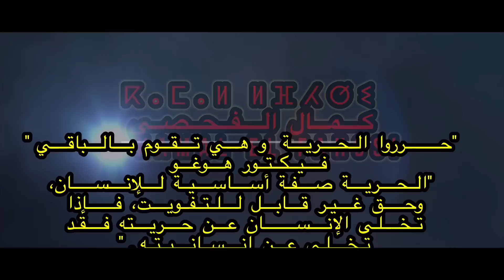ماذا سيستفيد المغاربة من رحيل أخنوش؟ و وجهة نظر حول صهينة المغرب.